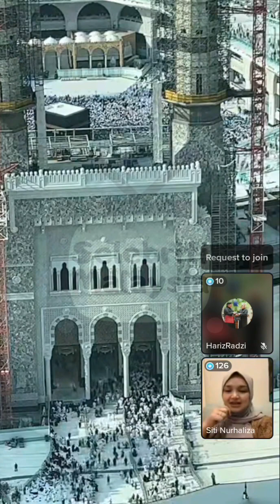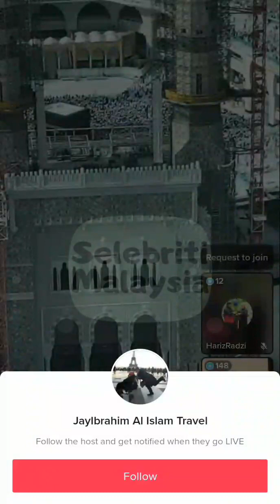Siti Nurhaliza || Kongsi Pengalaman & Tips Umrah dan Persiapan Raya